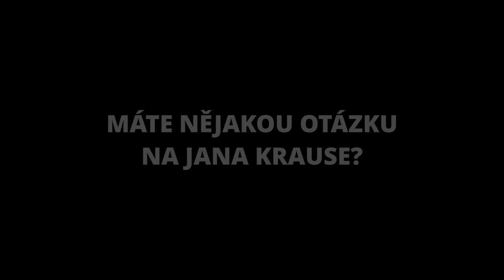Otázky - Heidi Janků - Show Jana Krause 15. 9. 2021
Jan Vlasák, Heidi Janků a Jan Řezníček.

V tomto dílu Show Jana Krause se představí herec Jan Vlasák, zpěvačka Heidi Janků a herec Jan Řezníček.

0:00 – Jaká byla Vaše bezprostřední reakce na pozvání do Show Jana Krause?
0:11 – Máte představu, na co se Vás Jan Kraus bude ptát?
0:29 – Měla byste otázku Vy na Jana Krause?
0:52 – Jak se cítíte? Těšíte se? Máte trému?

👉 PODPOŘTE EMILA! 😉